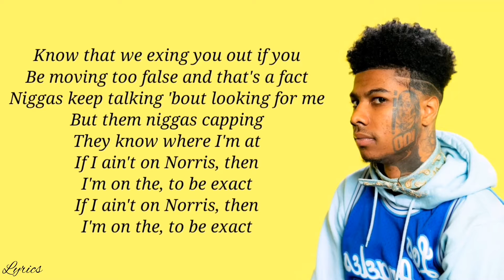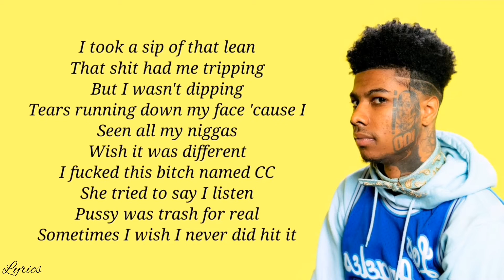Popp Hunna adderall lyrics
Lyrics :

Bitch!
Corvette, Corvette
Hop in a motherfucking jet like that
They was like, "Popp, why you all like that?
Why you talk like that? Why you walk like that?"
I'm off a Addy, I'm up
Popp don't got no time to relax (time to relax)
I turn a two to a four, and I turn a five to a stack (five to a stack)
I was just down in the bottom, talking the back of the back
I got this shit out the mud but they
Don't wanna talk about that, keep it a stack
Know that we exing you out if you
Be moving too false and that's a fact
Niggas keep talking 'bout looking for me
But them niggas capping, they know where I'm at
If I ain't on Norris, then I'm on the, to be exact
Fuck all the opps for real, yеah, I'm dissing you
I drop a bag on your head just to get rid of you
Bitch, I ain't ducking no action, you gon' get rid of who?
Mе and Tay sliding on niggas and we got missiles too
I got this shit out the mud but they don't wanna talk about that
I got this shit out the dirt but they don't wanna talk about this
Niggas was sending them threats
Now they all resting in piss, resting in shit
Fuck them niggas I made
But they just won't admit it, ungrateful as shit
Even if I do die, niggas gon' slide, uh, you gon' get hit
I took a sip of that lean
That shit had me tripping, but I wasn't dipping
Tears running down my face 'cause I
Seen all my niggas, wish it was different
I fucked this bitch named CC, she tried to say I listen
Pussy was trash for real, sometimes I wish I never did hit it
I don't got no time to relax (time to relax)